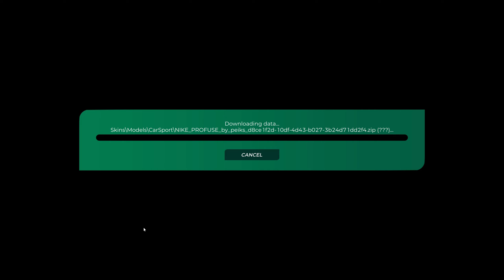Trackmania Track of the Day | May 17th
Today we tackle: Crispy Chilli Oil